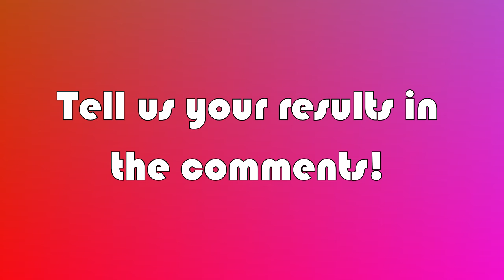YOUTUBER HAIR QUIZ! WHO HAS WHAT HAIR?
A special thanks to all of the Youtube stars featured in this video!

Music: Splatoon Single Player Theme Remix by NOQQYSC